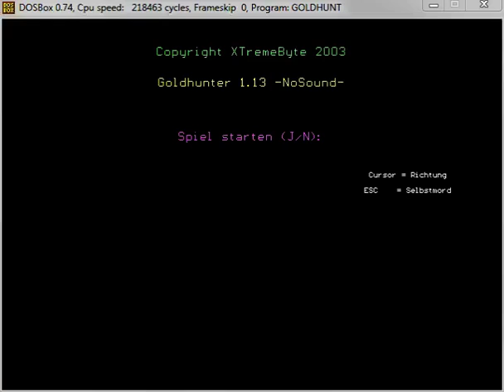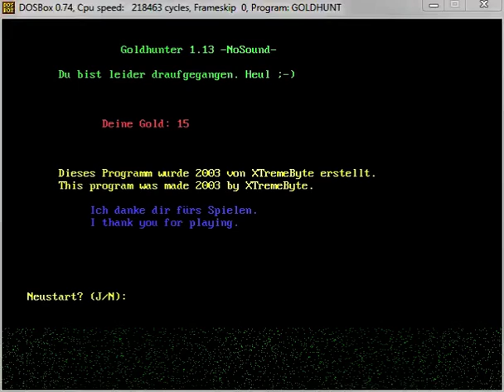My first game: Goldhunter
Dodge mines collect as much gold as possible.
2003 TPascal